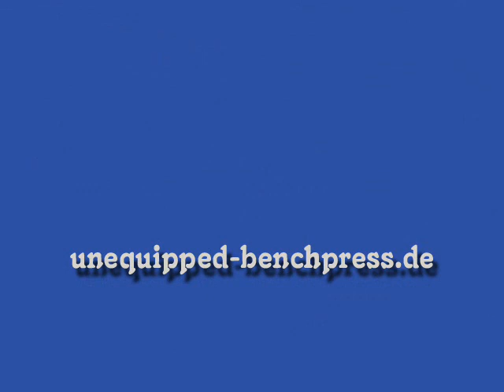Bembel-Man 2011 - 200 kg (440 lbs) Raw Benchpress - Walter Kurda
Bembel-Man, 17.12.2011 City of Groß-Zimmern, GER
End of the years benchpress-competition